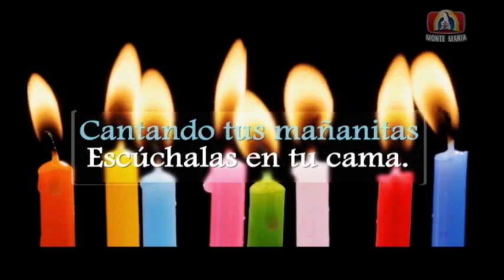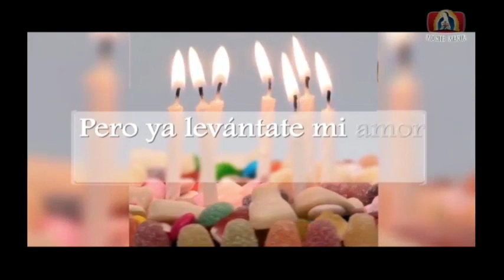Corazones Unidos│29/11/2019│Madre Arely MJM.